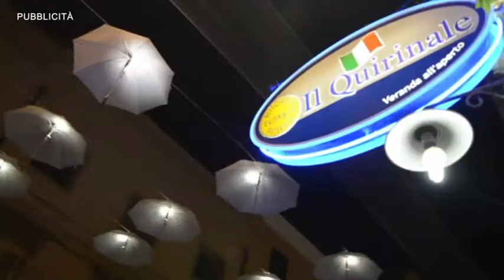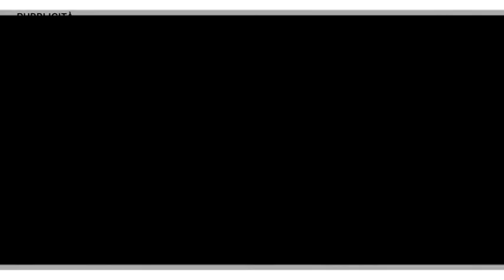PROSEGUE ANCHE OGGI L’ALLERTA METEO, DISAGI IN TUTTA L’ISOLA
Continua l’allerta meteo anche per oggi diramata dalla Protezione civile.